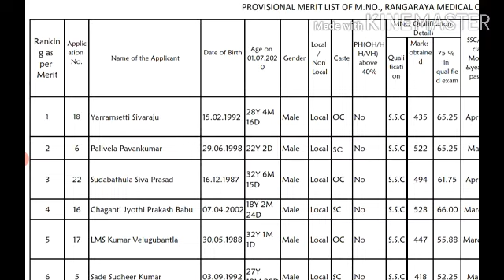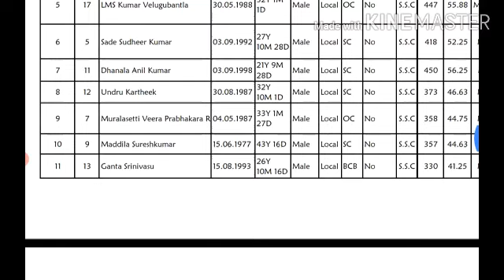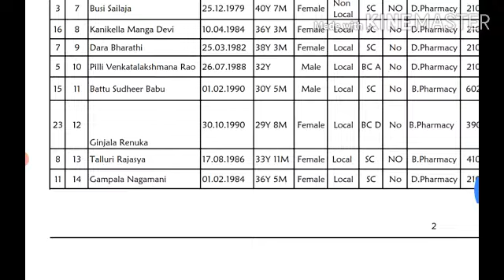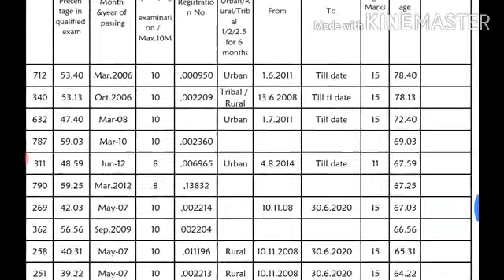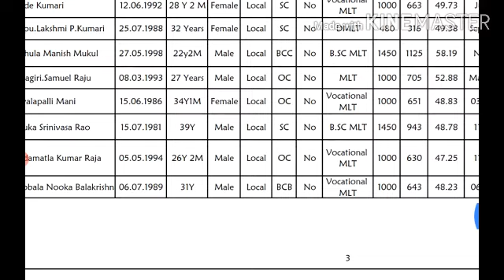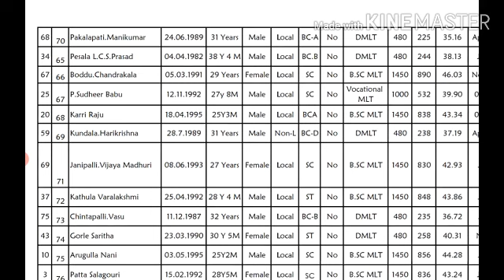Kakinada Rangaraya Medical College MNO Pharmacist Lab-Technician Posts Provisional Merit List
Kakinada Rangaraya Medical College MNO Pharmacist Lab-Technician Posts Provisional Merit List Details